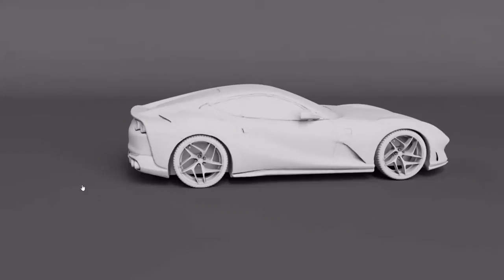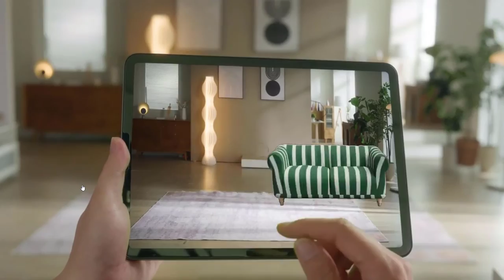إختراعات مجنونة ما راح تصدق إنها موجودة 71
Revopoint RANGE: Big Scans, Big Detail
An Affordable and Accurate Big Object Infrared Structured Light 3D Scanner.
ماسح ضوئي ثلاثي الابعاد